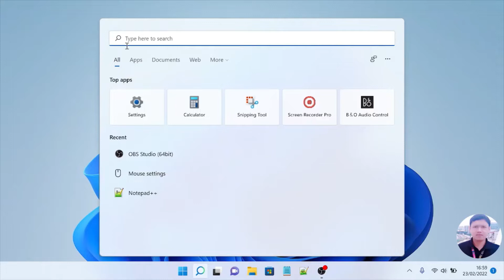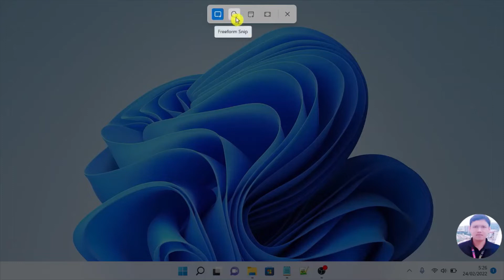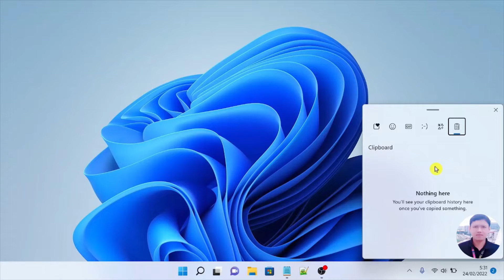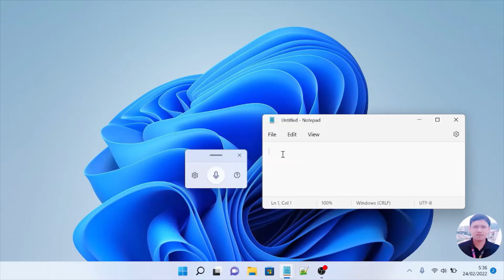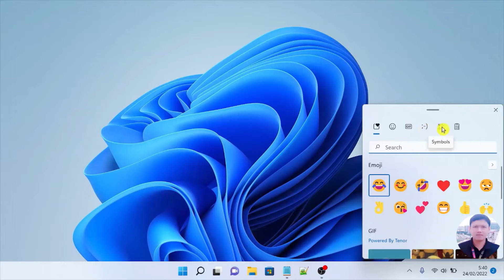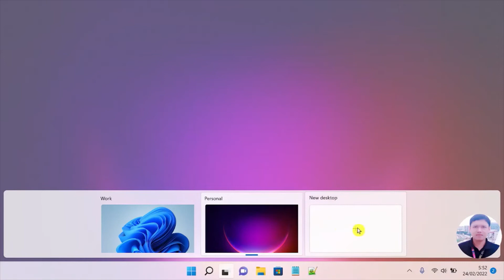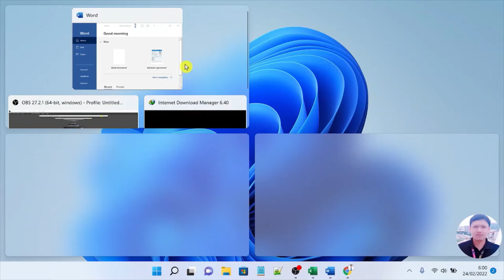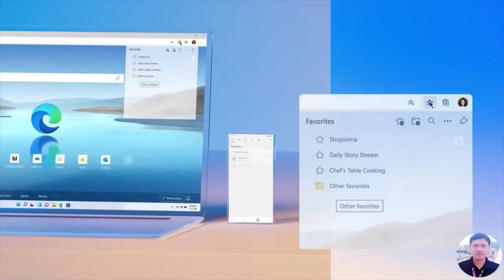11 Shortcut Windows 11 Wajib Di Ketahui & Hafalkan | 11 Shortcuts You Must Know & Memorize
Pada video kali ini saya akan berbagi video tutorial tentang  11 shorcut di Windows 11 yang wajib kita tahu dan kita hafalkan, sehingga akan memudahkan kita dalam menggunakan komputer untuk menyesailakn pekerjaan sehari-sehari di kantor dengan lebih cepat.

English:
In this video I will share a video tutorial about 11 shortcuts in Windows 11 that we must know and memorize, so that it will make it easier for us to use computers to complete daily work in the office more quickly.